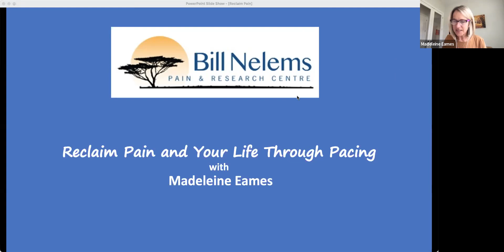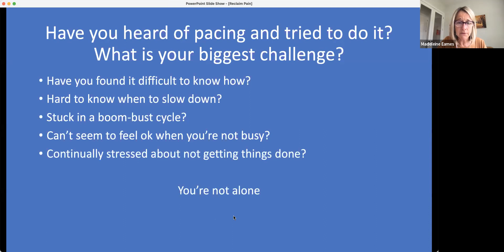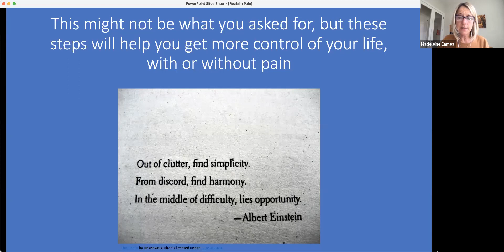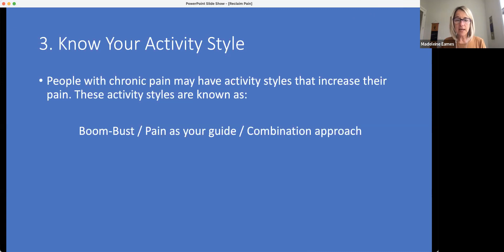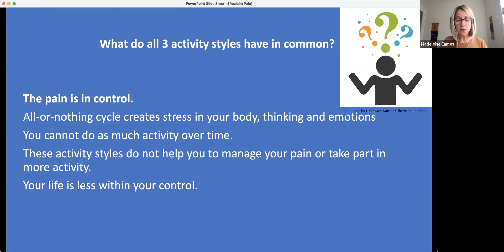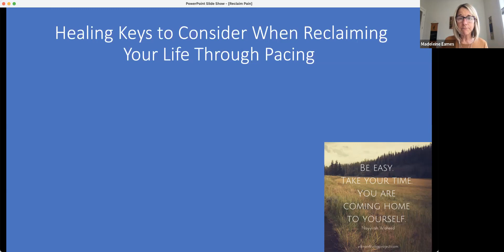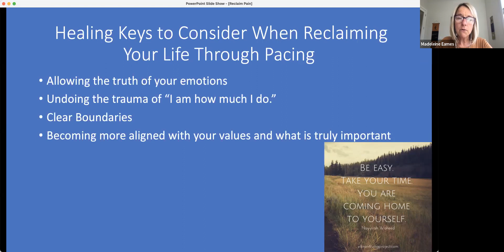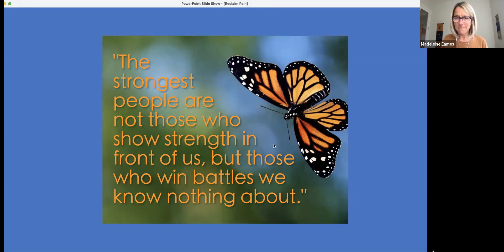Reclaiming Pain and Your Life through Pacing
This was a great class about using pacing and the obstacles to pacing as doorways into greater growth and awareness.